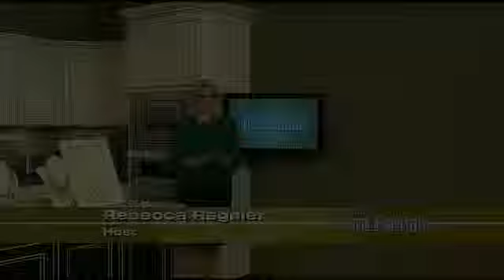Power foods and plantbased eating